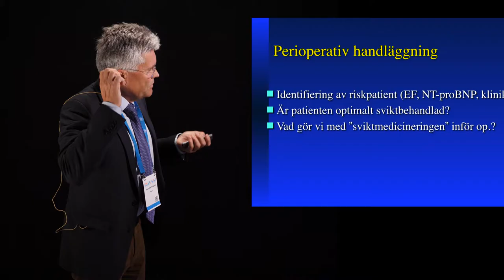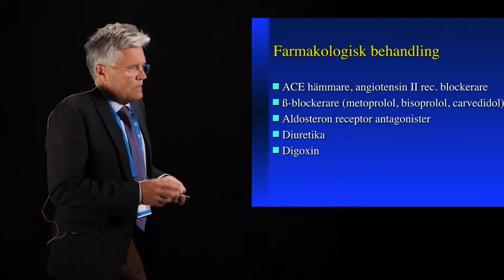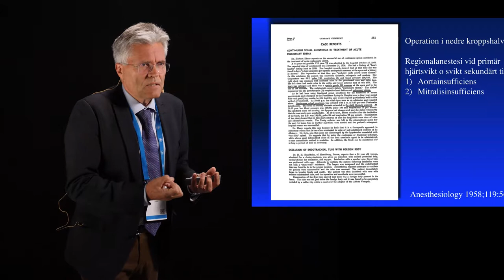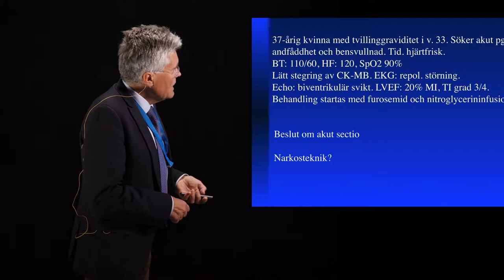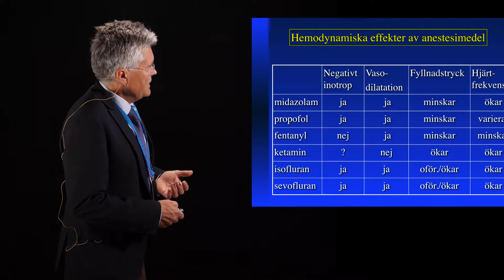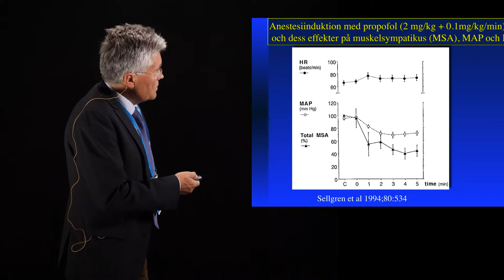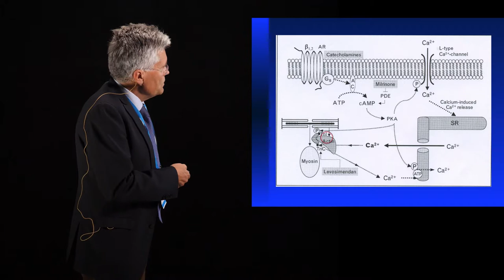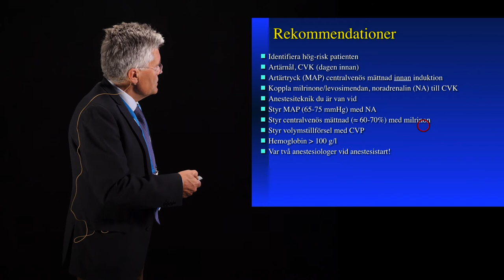SFAI 2018 Hjärtsvikt perioperativt omhändertagande 3 av 4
Vi får allt fler patienter med hjärtsvikt, hur ska vi söva dem?
Sven-Erik Ricksten, ÖL/Professor TOP/TIVA Sahlgrenska